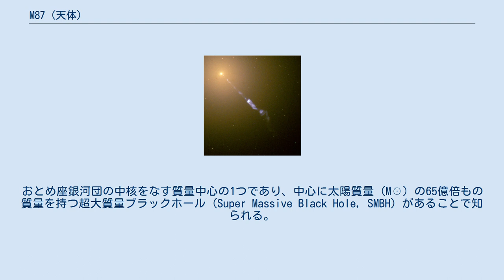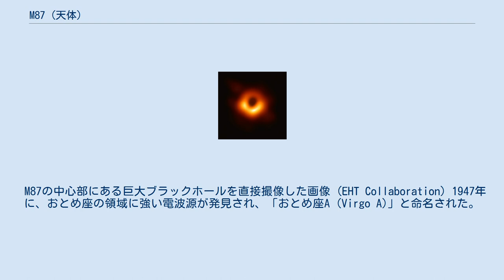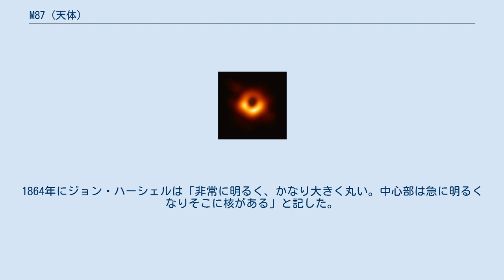M87 (天体)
M 87（NGC 4486、おとめ座A）は、おとめ座の方向にある楕円銀河である。
おとめ座銀河団の中核をなす質量中心の1つであり、中心に太陽質量 (M☉) の65億倍もの質量を持つ超大質量ブラックホール (Super Massive Black Hole, SMBH) があることで知られる。
 M87と中心からのジェット 口径6cmの望遠鏡でやっと丸い光のにじみに見える。
口径10cmの望遠鏡では丸く、周辺がしだいに暗くなっている様子がわかる。
口径20cmでもあまり変化はないが、南西に銀河NGC4478、NGC4479が見えてくる。
南に明るい銀河のNGC4486Aがあるが、ほとんど恒星状にしか見えない。
 天の川銀河と比較すると、直径は概ね同じだが、球に近い形状（タイプE0-1）をしているため、より多くの恒星を擁している。
また、銀河を取り巻く球状星団も、天の川銀河の周囲が200個ほどであるのに対して15,000個にも上るものと考えられている。
 1918年、ヒーバー・ダウスト・カーチスはこの銀河の中心から延びる宇宙ジェットを発見した。
このジェットは口径の大きな望遠鏡であれば可視光でも確認することができる。
M87の中心部から放出されているジェットの長さは7,000～8,000光年にも及ぶと推定されている。
 周囲にはM86、M49などの楕円銀河を中心とする多数の銀河が集まっており、これらはおとめ座銀河団と総称されている。
M87はこれらの銀河で質量が1桁大きく突出している。
さらにこの銀河団は我々の天の川銀河を含む少なくとも100個の銀河グループに含まれ（おとめ座超銀河団）、そしてこれは新たに提唱されたラニアケア超銀河団においてグレートアトラクターとともにメンバーを構成する超銀河団の1つとされている。
 M87の中心部にある巨大ブラックホールを直接撮像した画像 (EHT Collaboration) 1947年に、おとめ座の領域に強い電波源が発見され、「おとめ座A (Virgo A)」と命名された。
この電波源の正体は、発見当初よりM87と同定できると予想されていた。
M87の中心には超大質量ブラックホールが存在しており、電波源の正体はこのブラックホールに由来する活動銀河核であると考えられている。
 このブラックホールを直接観測しようと、超長基線電波干渉法（VLBI）を用いて地球サイズの口径を持つ仮想的な電波望遠鏡を構成しようとする国際協力プロジェクト「イベント・ホライズン・テレスコープ (EHT)」によって観測が進められた。
2019年4月10日13時 (UTC) 、この EHT の研究成果についての記者会見が、日本・アメリカ・ベルギー・チリ・中国・台湾で同時に開催され、M87中心部にある超大質量ブラックホールの撮像が初めて公開された。
この撮像で、ブラックホールの事象の地平面の周囲にあるとされた光子球と、直径約1,000億kmのブラックホールシャドウが確認されたと発表された。
そしてブラックホール本体は超大質量の65億 M☉、事象の地平面の大きさが直径約400億 kmであるとされている。
 EHTの研究成果公表後、この超大質量ブラックホールに、ハワイの創世神話「クムリポ」にちなむ「ポーヴェーヒー (Pōwehi)」なる名称がついたかのように伝えられた。
しかしこれはハワイ大学のハワイ語研究者が提唱しただけのものであり、国際天文学連合によって正式に命名されたものではない。
 1781年3月18日にシャルル・メシエによって発見された。
メシエはこの夜、球状星団M92と8つの銀河を発見している。
 メシエは「星のない星雲。8等星に近い。M84、M86と同じくらいの明るさ」と記している。
1864年にジョン・ハーシェルは「非常に明るく、かなり大きく丸い。中心部は急に明るくなりそこに核がある」と記した。
ロス卿も同様な感想を記述している。